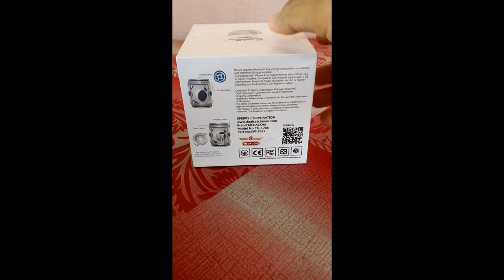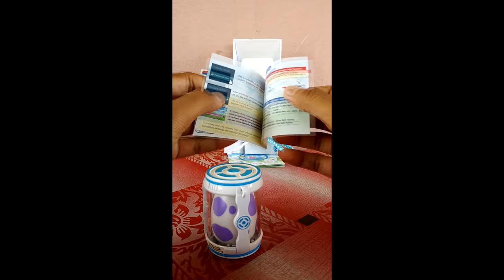Unboxing CatchMon Go Megacom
What contain inside box
1 x Egg-Hatcher Shaped Pokemon Go Plus Auto Catch Accessory.
1 x Keychain For Your Backpack, Fanny Pack Or Bag.
1 x Drawstring Pouch.
2 x Instructions(Original Japan Languange & English Languange).

**Sorry for the low quality and mix up sound.It was my first video to do the unboxing thing.**

Honestly,this device are the best device i've been use rather than Go Plus  to play PokemonGO. Why?

The main reason are it can use :

+Auto connect not like GO Plus which is after it was disconnected,it NEEDS to be reconnect again by pressing the button in the game also in the devices itself.
+Does it look cute tou,with the 10km egg shape and details.
+Bluetooth low-energy compatible with wide range around 20m (as i recalled). So either you are not to far from this device,it also still connected.